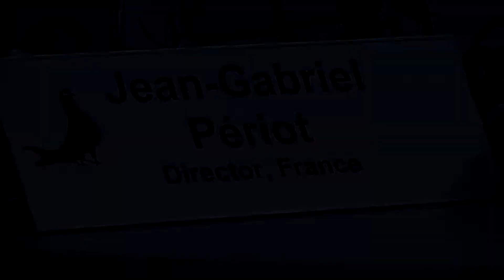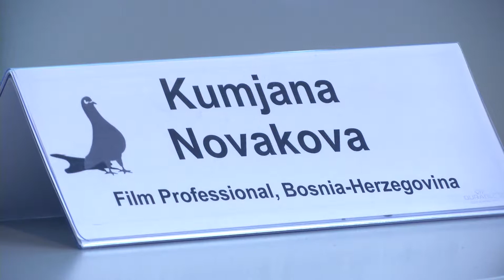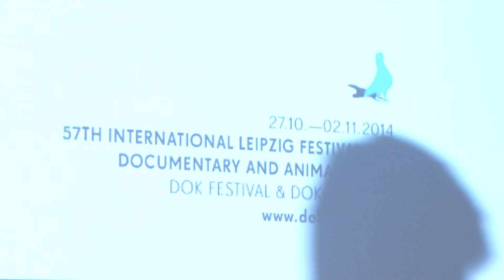Master class with Jean Gabriel Périot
It's all about the truth.